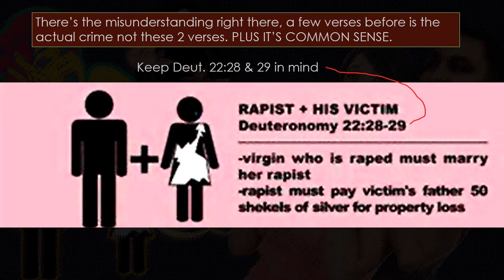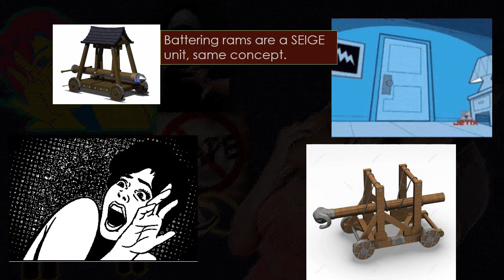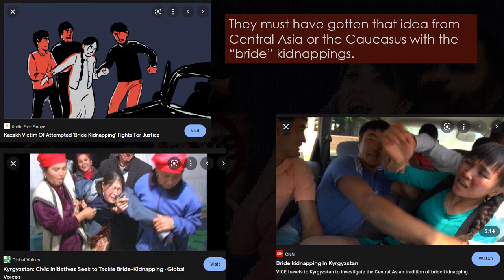There is no Bible rape marriage😥, GMSNARRATORSC7 & Tahar false doctrine